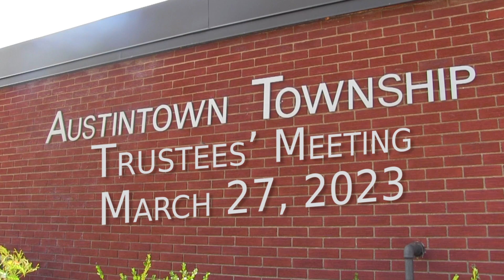Austintown Township Trustees' Public Meeting of March 27, 2023